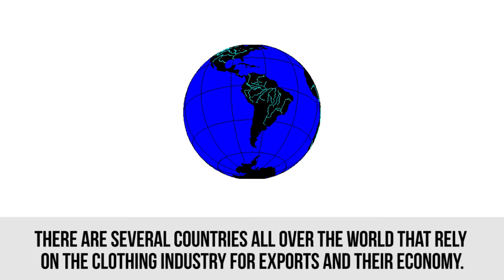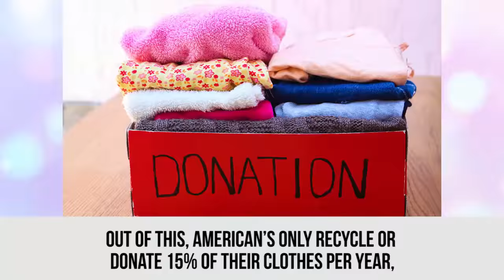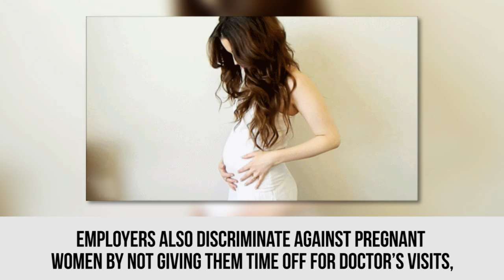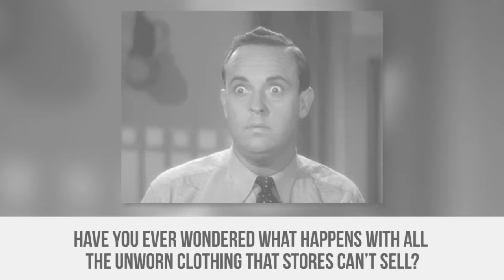10 Surprising Facts About The Retail Industry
10 things you didn't know about giant retail corporations like H&M, Target and Walmart.

Description:
With a world that has an eye for fashion, there are many things your local retailer doesn’t want you to know. From the global impact of making clothes, to just how much they are affected by employee theft, the retail industry has many hidden secrets. These are 10 things you didn’t know about the retail industry.